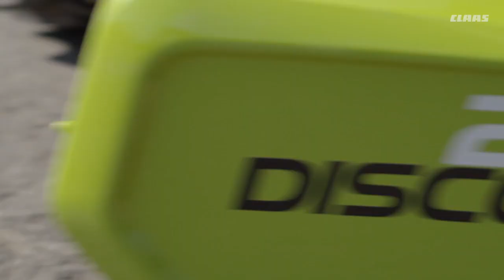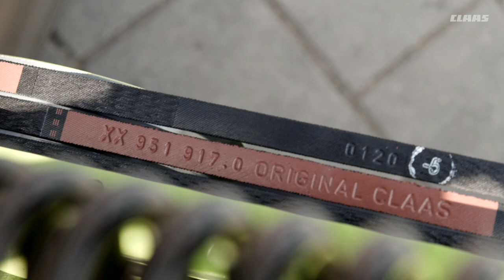NUEVA SEGADORA CLAAS DISCO 360-24.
Gran tecnología en pequeño tamaño. Os mostramos la nueva segadoras traseras DISCO 24 de montaje lateral con barra de corte MAX CUT.